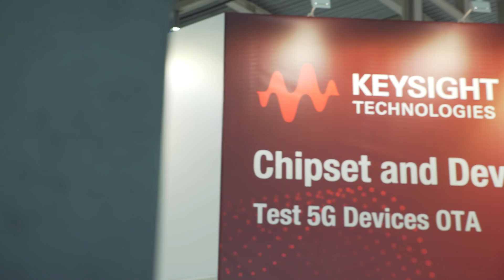Keysight and the threshold of 5G acceleration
Satish Dhanasekaran, President of Keysight Communications Solutions group speaks on how we are at a threshold for 5G acceleration and other ways that Keysight is working within the ecosystem in anticipation of 5G.